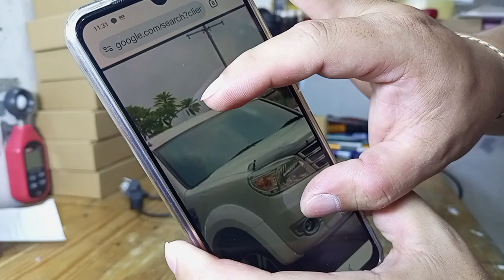led H4 JL55 led tanpa bayangan gelap cut off tidak menyilaukan